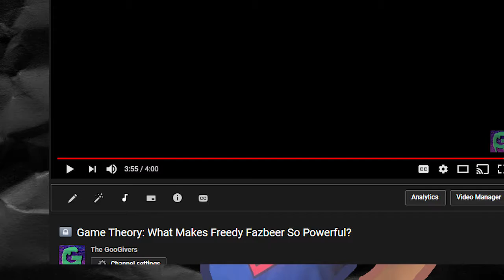Gayme Theroy: What Makes Freedy Fazbeer So Powerful?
HELLO INTORNOT